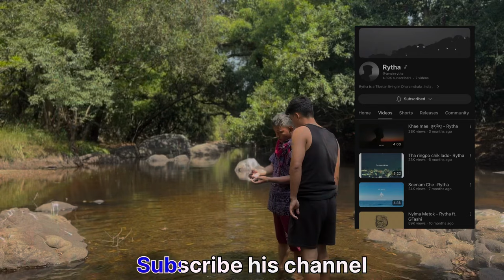Went to Manipal Hospital for check up again!